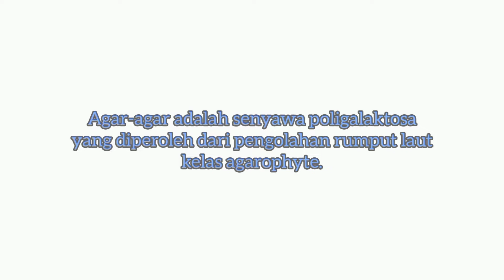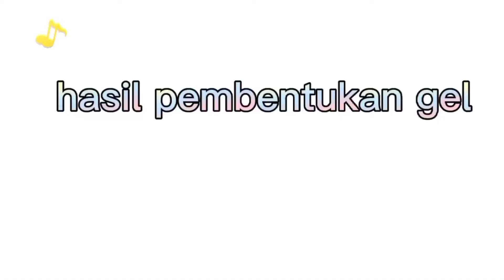Pembuatan Agar-Agar dari Rumput Laut Gracilaria sp._ Kelompok 4_ Praktikum TITL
Haloo sobat fisheries🐬

Kami dari kelompok 4 THP 2019, praktikum teknologi industri tumbuhan laut yang beranggotakan:

Ester Tania G B 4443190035
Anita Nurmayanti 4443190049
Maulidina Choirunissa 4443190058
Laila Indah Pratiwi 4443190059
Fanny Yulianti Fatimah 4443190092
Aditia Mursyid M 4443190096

Pada kesempatan kali ini, kami akan membahas terkait pembuatan agar-agar berbahan dasar Gracilaria sp.

Gracilaria sp. memiliki kandungan gizi yang tinggi antara lain gula, protein, sedikit lemak dan abu, sisanya adalah senyawa garam dan kalori. Rumput laut Gracilaria sp. merupakan salah satu jenis rumput laut penghasil agar-agar yang sudah berhasil dibudidayakan di tambak dan banyak dihasilkan di Indonesia. Mengingat potensi produksinya yang sangat tinggi dan kemudahan untuk dibudidayakan, maka potensi penggunaan jenis rumput laut ini untuk industri agar-agar dalam negeri menjadi begitu besar (Utomo dan Satriyana 2006).

Agar-agar merupakan senyawa ester asam sulfat dari senyawa galaktan, tidak larut dalam air dingin, tetapi larut dalam air panas dengan membentuk gel. Agar-agar diekstraksi dari ganggang laut yang berasal dari kelompok Rhodophyceae, seperti Gracilaria dan Gelidium

sumber :
Wicaksono AN, Firdaus M, dan Setijawati D. 2019. Pengaruh LAMA WAKTU PERENDAMAN YANG BERBEDA TERHADAP KUALITAS AGAR-AGAR Gracilaria verrucosa. Jurnal TECHNO-FISH. 3(1):46-59.

Distantina, S., Anggraeni, D. R., dan Fitri, L. E. 2008. Pengaruh konsentrasi dan jenis larutan perendaman terhadap kecepatan ekstraksi dan sifat gel agar-agar dari rumput laut Gracilaria verrucosa. Jurnal Rekayasa Proses, 2(1), 10-14.